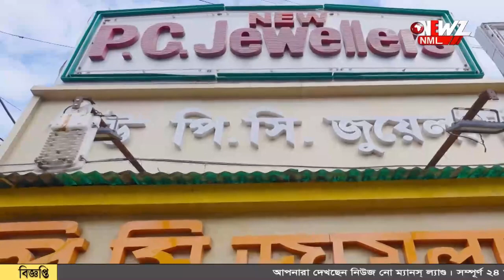অভিযোগ রাহুল গান্ধীর জন্য মেলেনি সরকারি গেস্ট হাউজ ।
অভিযোগ রাহুল গান্ধীর জন্য মেলেনি  সরকারি গেস্ট হাউজ । অভিযোগের সরব  কংগ্রেস। মাধ্যমিক পরীক্ষা, গেস্ট হাউজে সরকারী আধিকারিকেরা থাকছেন, পাল্টা দাবী তৃণমূলের।